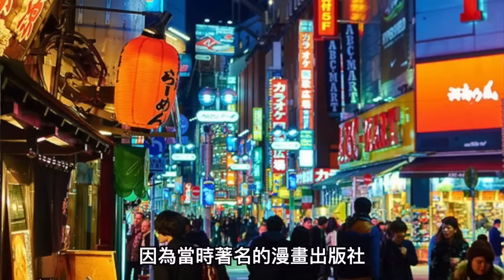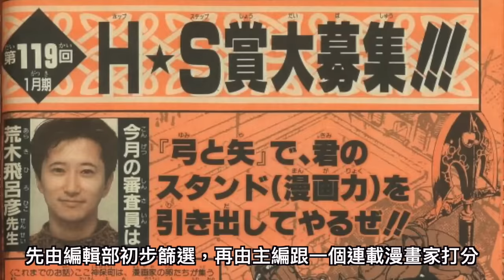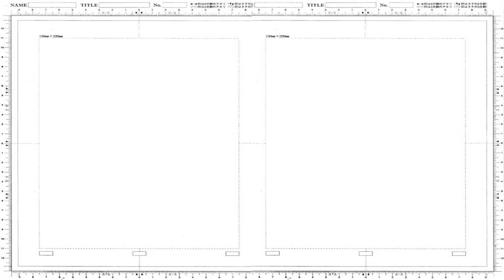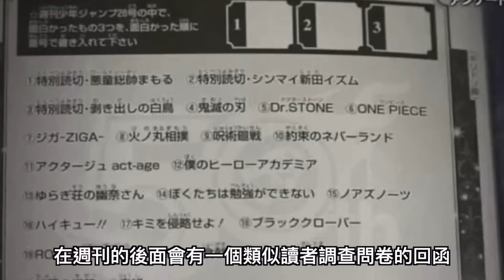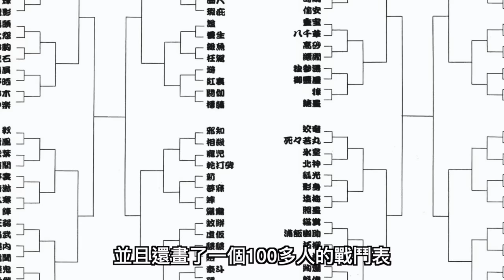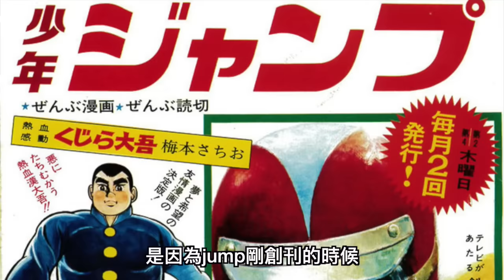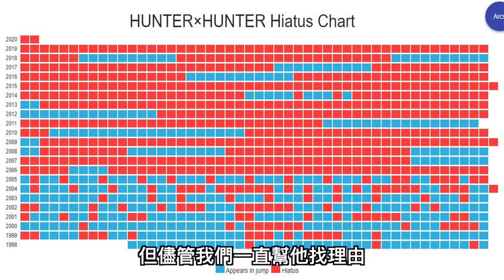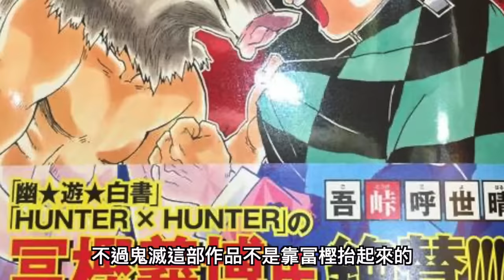努力的漫畫家最後成為休刊大神 !? 鬼才背後的傳奇故事，30分鐘完全解析富堅老賊-冨樫義博【漫遊快譯通】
●為什麼你一定要看獵人...？
●跟我一起到異世界冒險吧!!(上)！
●龍貓都市傳說，宮崎駿親口承認牠吃人 ? 吉卜力不願面對的真相 ?

難產的狼人殺教學👇
●狼人殺各式房規介紹｜半花全花是什麼 ?

📩工作請聯絡
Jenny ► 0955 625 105